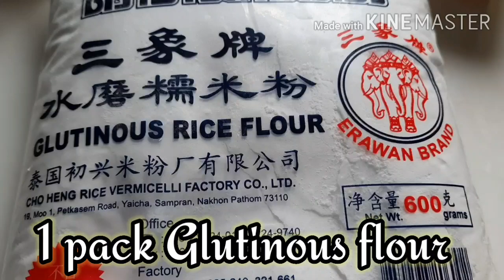SPECIAL ROYAL BIBINGKA | VIGAN BIBINGKA |GLUTINOUS RICE CAKE | Pang Negosyo |Magic kusina Vlog #49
Special Royal Bibingka or the Vigan bibingka is not your regular bibingka.It is originated in Vigan, Ilocos Sur.

It is a Rice chewy texture and the cheese on top makes it taste better but because I've made some twist making a special yema toppings (combination of condensed milk and eggyolk ) plus the grated cheese that makes it extra special and makes the taste even better.

Best paired with coffee or tea. It can be served as snack or dessert.